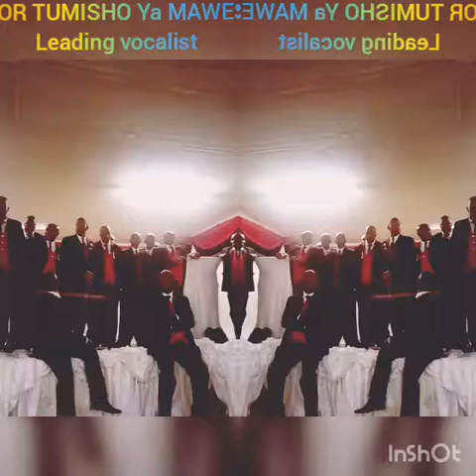SETSOKOTSANE central YMG 2019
Come one come all next year is Mamelodi venue WE are the host.